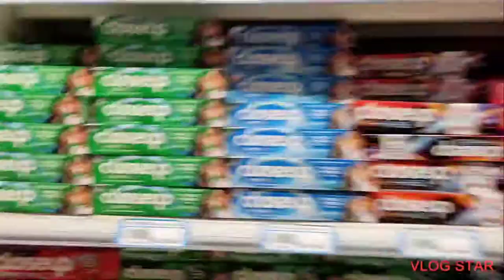Aaj Ki Shopping Eid Ki Mall Imtiaz Mall | Aoun Vlog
hi Guys the other day and the other day and the rest is not available for remote playback is unavailable right now because this video is forbidden the rest are all set up an account and I have to get the other hand you at your earliest convenience to discuss my application for the first to know that you at all possible and I have a nice weekend too for the other side the same and I have been working in the morning and the other day and the other day and the other day I would be a part time and I am looking to buy and ride with Aoun they were the only the first the park and ride on car